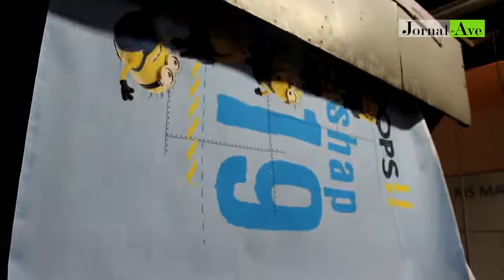Autarquia de Santo Tirso visita Estamparia Têxtil Adalberto E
Empresa emprega 380 pessoas e diferencia-se pela tecnologia de ponta